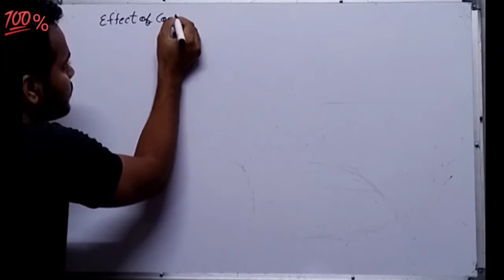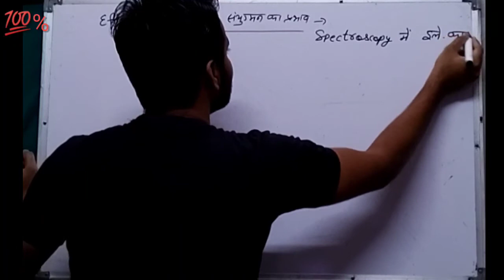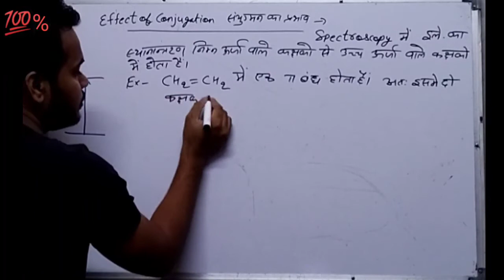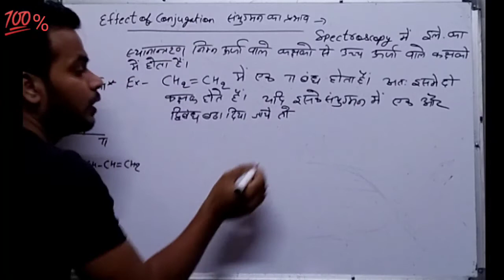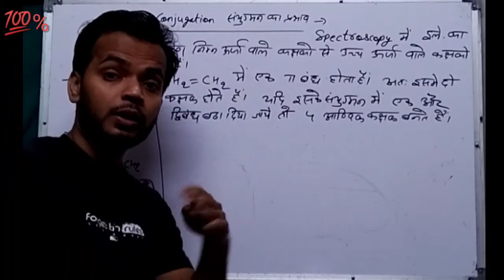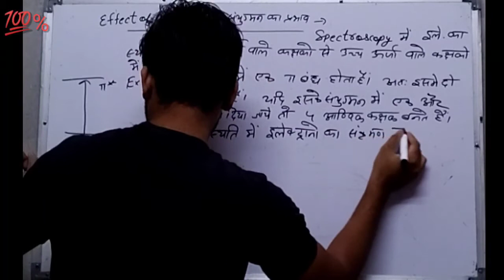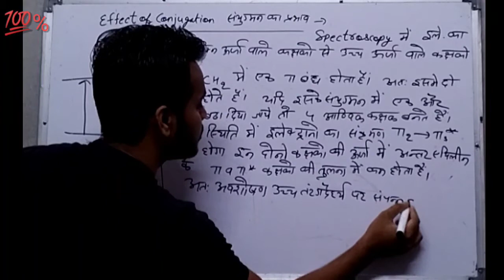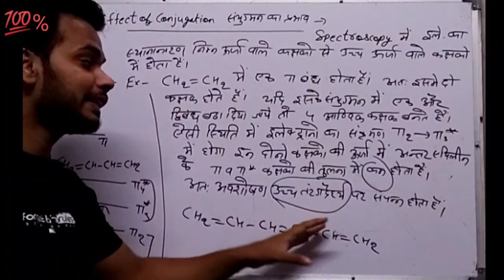effect of conjugation / spectroscopy / b.sc 2nd year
effect of conjugation in hindi